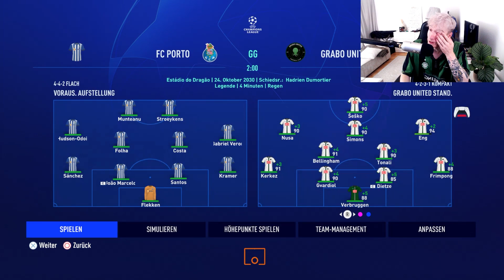TRAURIGER und TRÄNENREICHER ABSCHIED 😔💧 Grabo United #57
farewell my friend